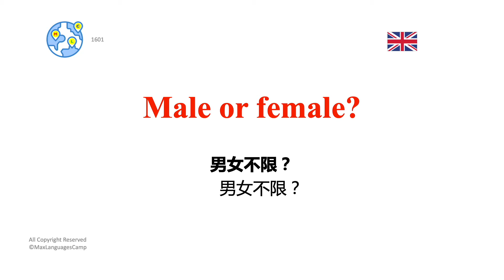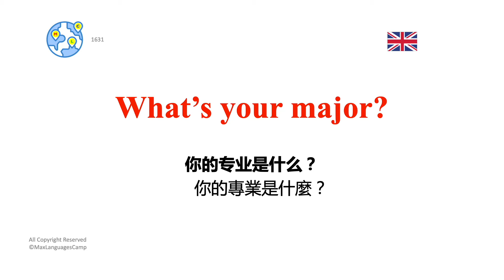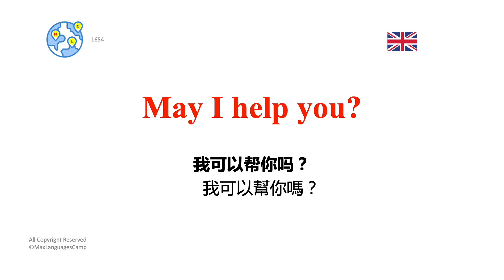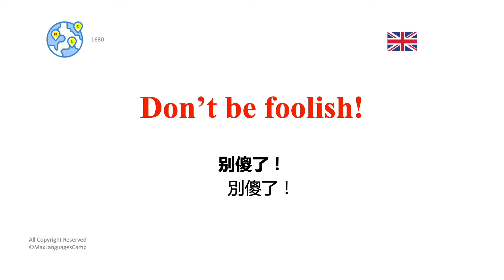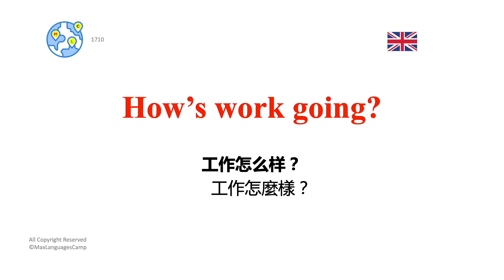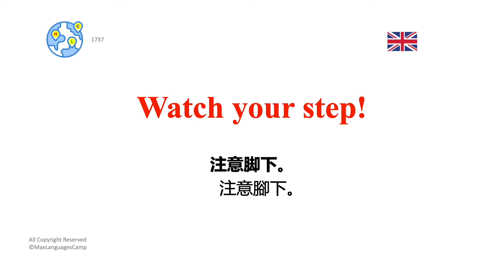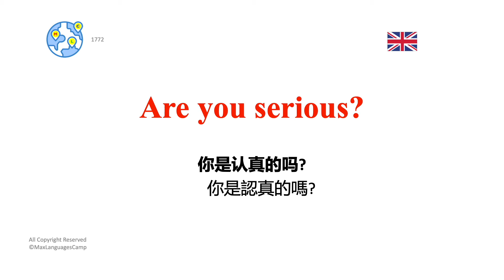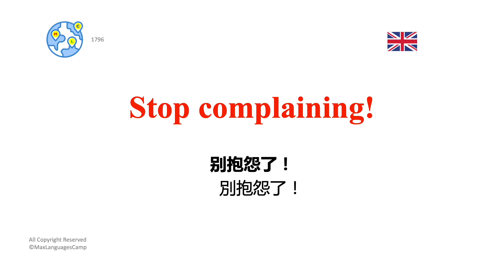英语口语课程 ｜ 6000句常用口语 （初级） Ep.9 | Master Speaking English Now